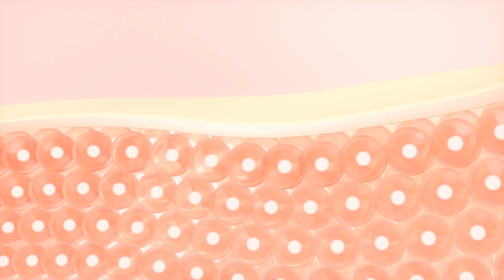Top 3 loại serum dùng buổi sáng giúp làn da trẻ trung, căng mịn, bóng mượt, chống lão hóa| Hòa đại K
Buổi sáng luôn là thời điểm tốt để chuẩn bị cho sự khởi đầu ngày mới. Tinh thần thoải mái, sảng khoái sẽ giúp cả ngày tràn đầy năng lượng. Giống như tinh thần, làn da cũng cần được cung cấp đủ chất dinh dưỡng thì sẽ tươi tắn, rạng ngời cả ngày.
Thế nên chị em đừng quên 3 loại serum dùng cho buổi sáng dưới đây để da luôn trẻ trung, căng mịn, bóng mượt và chống lão hóa hiệu quả nhé!

Bạn hãy xem thêm các danh sách video cần thiết cho bạn và comment những điều bạn đồng tình hoặc tranh luận nhé: